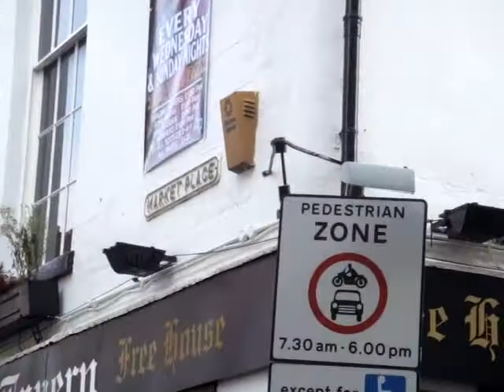leicester road sweeper 1 2009掃街車